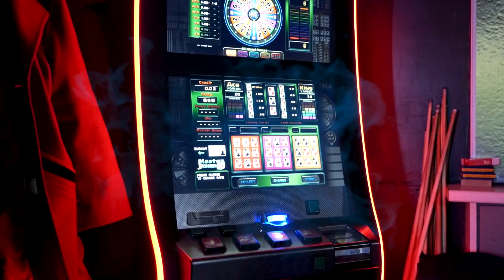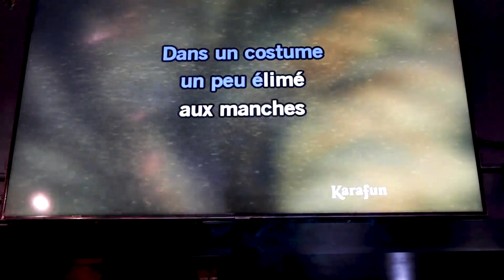la taverne "The Games", lieu de convivialité bien connu à Neder-over-Heembeek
Découvrez la taverne incontournable de Neder-over-Heembeek, BCS The Games, où détente et partage sont les maîtres mots. Venez vous relaxer autour d'un verre ou savourer un délicieux repas dans une ambiance chaleureuse et simple. Soirées animées et concours de karaoké le week-end.

Plongez dans l'univers captivant de BCS The Games, située au cœur de Neder-over-Heembeek. Laissez-vous charmer par sa convivialité légendaire et appréciez des soirées mémorables autour du karaoké. Participez à nos concours passionnants et montrez vos talents vocaux. Venez découvrir cet endroit de choix pour boire un verre entre amis ou en famille.

Immergez-vous dans l'atmosphère vibrante de Heembeek avec BCS The Games. Nichée rue de Heembeek, cette taverne se trouve à proximité des quartiers animés de Laeken, Pagodes et Croix de Feu. Laissez-vous guider par Serge et Nat, nos hôtes chaleureux qui veillent constamment à votre satisfaction.

Située à Neder-over-Heembeek, notre taverne est facilement accessible depuis Laeken, Pagodes et Croix de Feu. Si vous souhaitez passer d'agréables moments entre amis ou en famille dans une atmosphère animée, n'hésitez pas à nous contacter.

Info :
Rue Heembeek 181
1120 Neder-Over-Heembeek